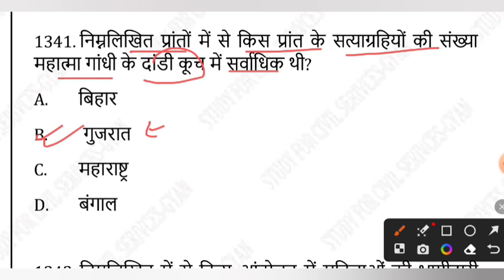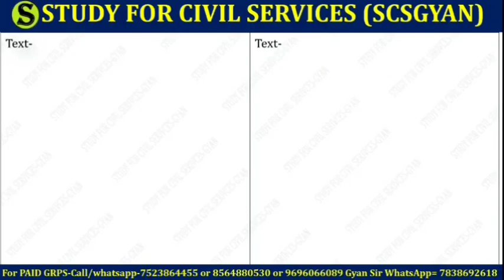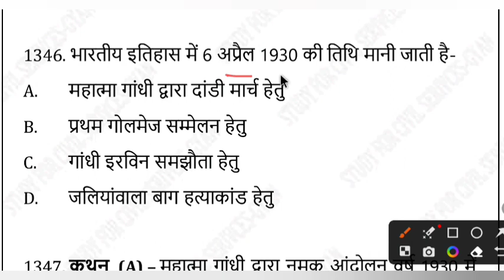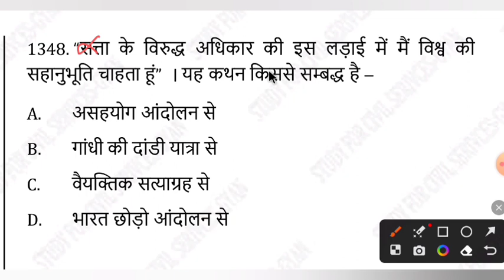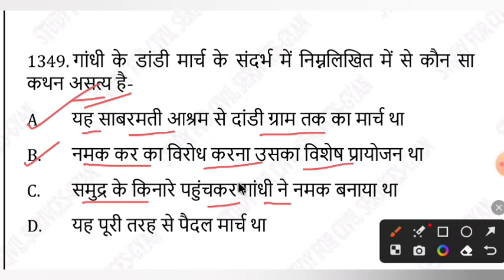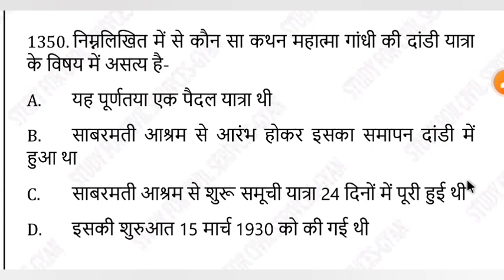uppsc 2024 FREE top 3000 Indian History mcq series practise set 111 uppsc ro beo upsssc